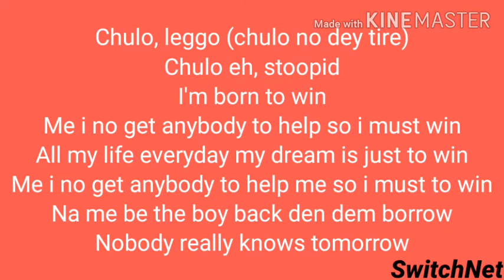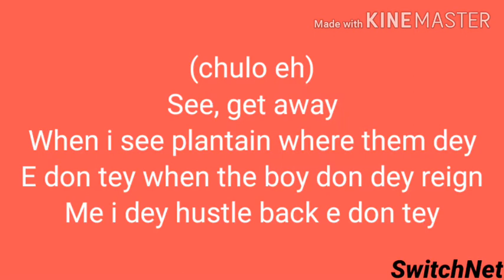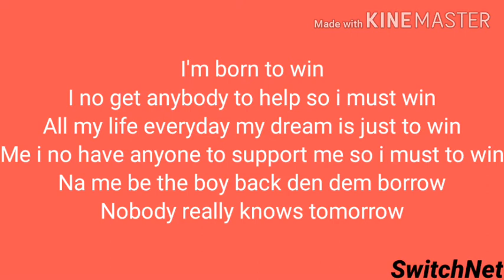Timaya_ Born to win (lyrics)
Music video lyrics from Timaya title 'Born to win'.